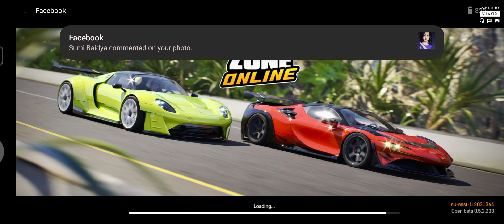😯😯drivezoneonline walkthrough PART 2 😐😯unlocked super cars🌀 watch and learn